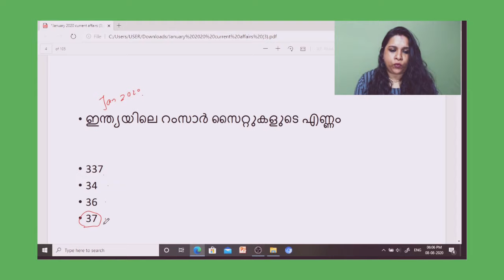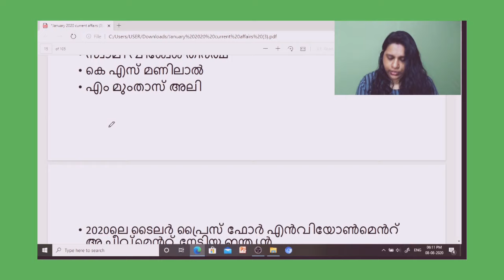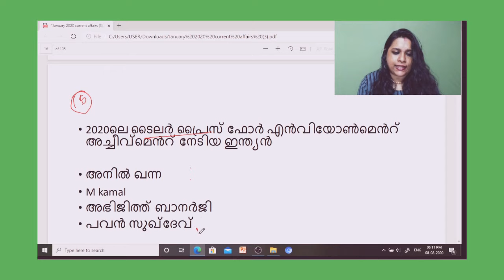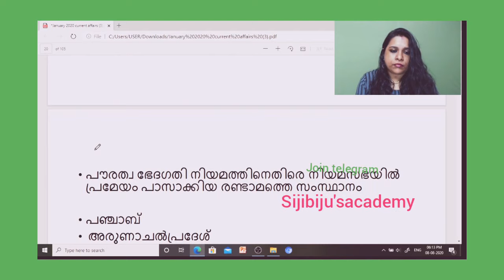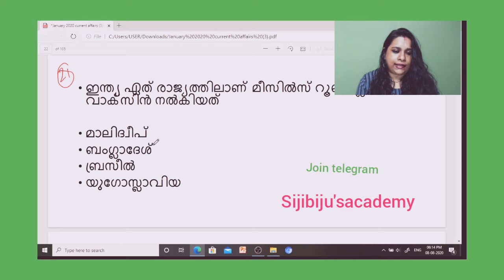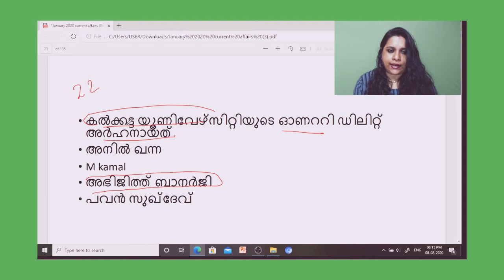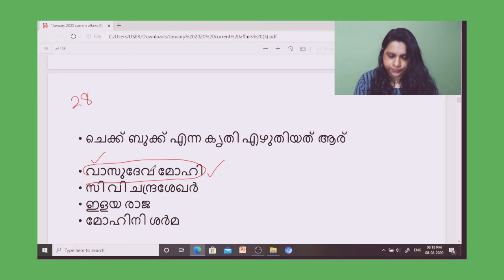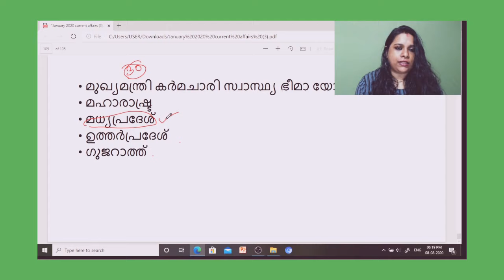500 Important Current affairs Part 1/ LP UP/ LDC/ LGS/ SI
Kerala psc

Sijibiju's Academy